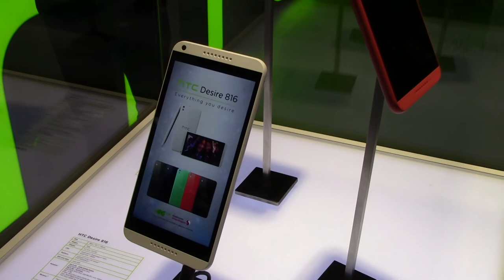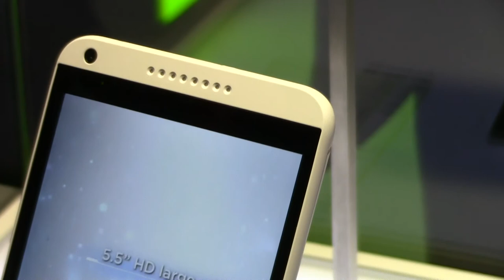HTC Desire 816: la video preview di AndroidBlog dal MWC 2014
Direttamente dal MWC 2014 di Barcellona, ecco la nostra preview del nuovo HTC Desire 816!